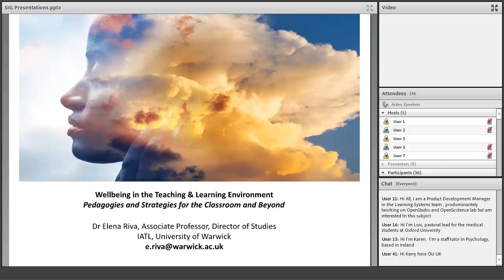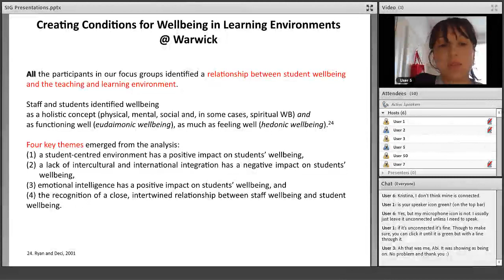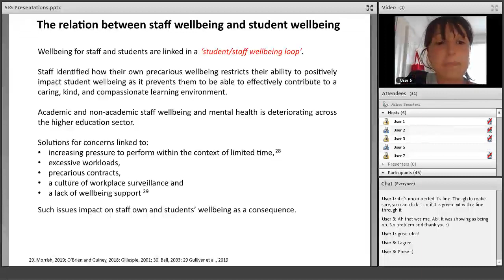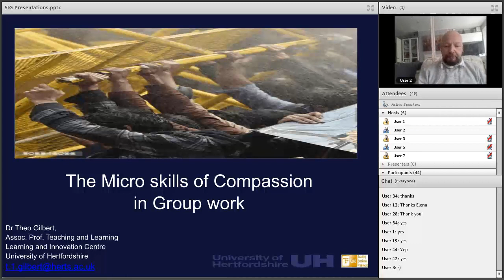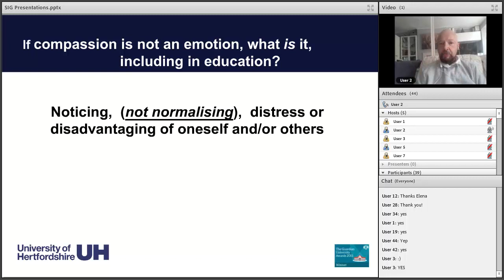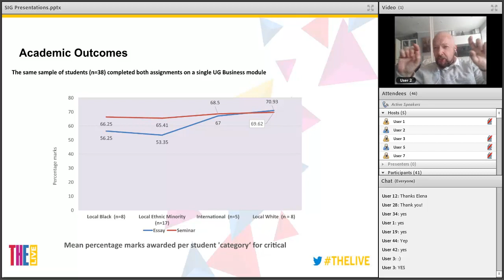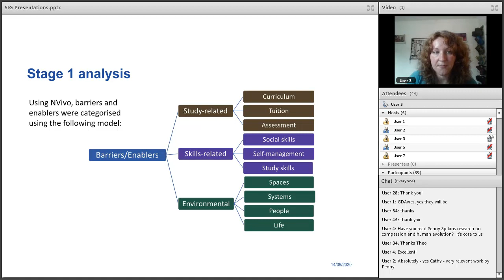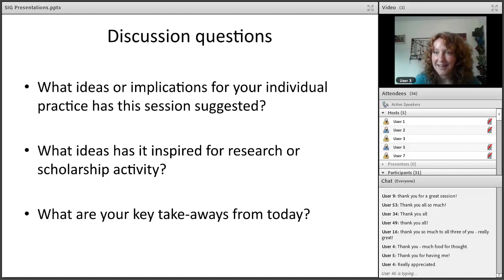Open and Inclusive Special Interest Group – Wellbeing Presentations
51 people attended the open and inclusive special interest group on Monday 14th September 2020 which saw three presentations from Elena Riva, Theo Gilbert and Kate Lister.